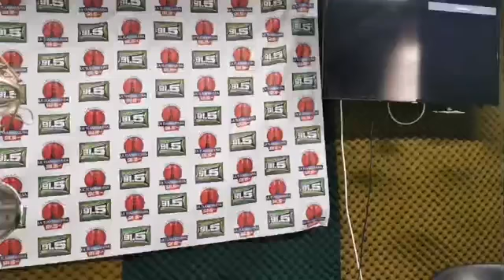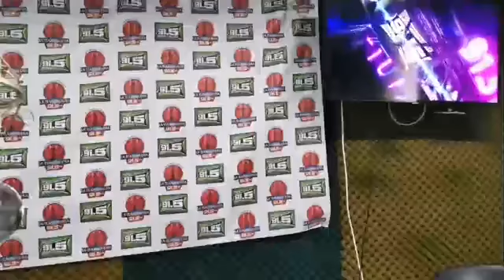El Senador Salomón Jara en Entrevista Habla del sector salud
El Senador Salomón Jara en Entrevista   Habla del sector salud 22 mayo